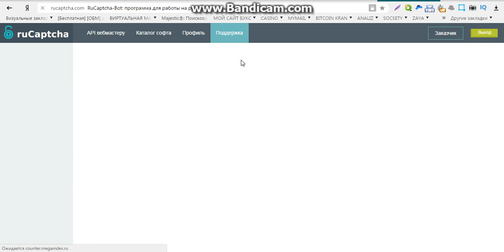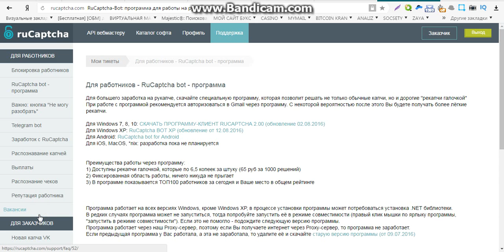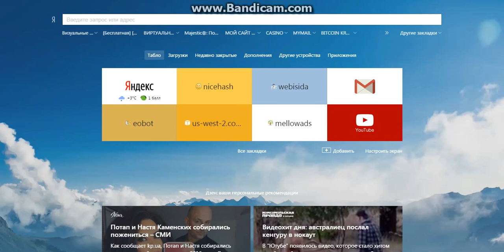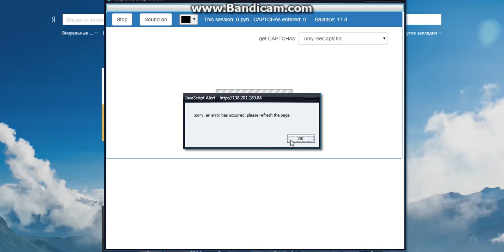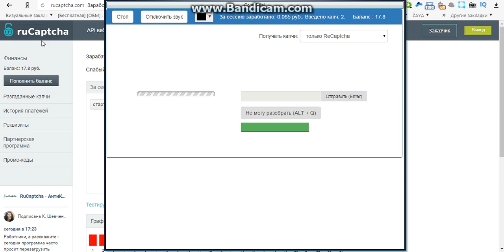заработок онлайн без вложений с выводом денег